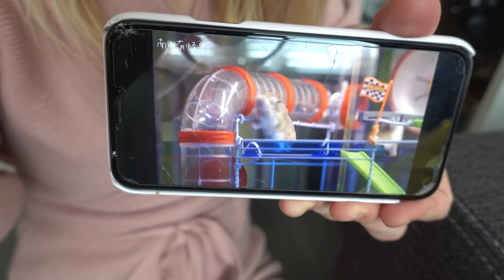HAMSTER iNDOOR SPEELTUiN MAKEN! 🐹 | Bellinga Vlog #1665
Rolderdiep 18
8032 TM Zwolle
The Netherlands

4 juni 2016 heeft ons kanaal een naamsverandering gehad van " SlankEnFitTV"  naar " DE BELLINGA'S"